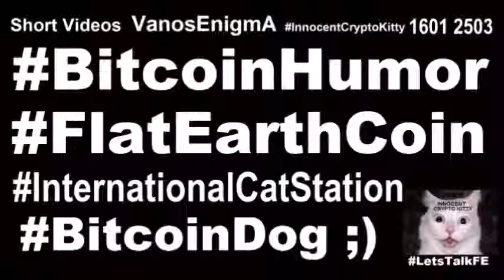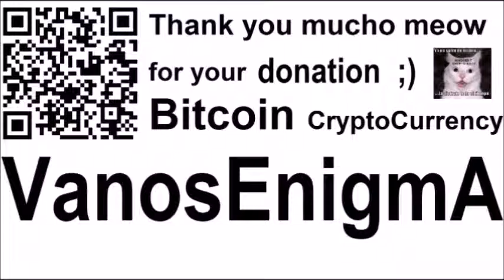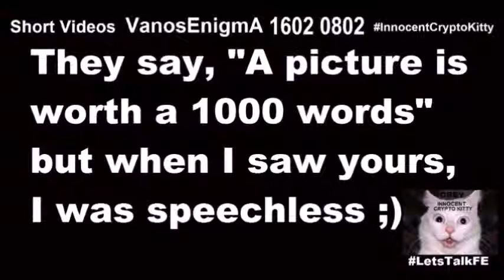16021301 Taboo LetsTalkFE Secret Love Crypto Currency Flat Earth Coin Bitcoin Funny Money Cat Dog